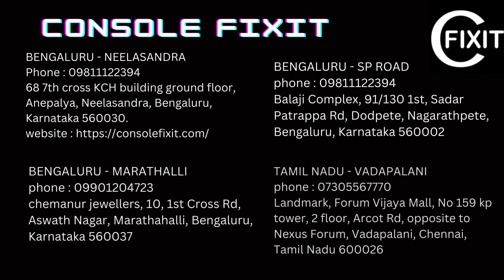Game Console Repair & Service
PlayStation and Xbox with warranty available for sale

PlayStation 5 digital and disc version available for sale

PlayStation 4 slim ans Pro available for sale with warranty

Xbox series S ans X available for sale

Nintendo switch OLED and V2  available for sale

Nintendo switch lite available for sale

PlayStation 4 controller available for sale with warranty

PlayStation 5 controller available for sale with warranty

PlayStation 3 controller available for sale with warranty

Xbox series S and X controller available for sale